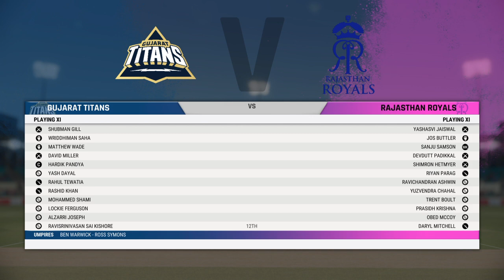TATA IPL 22 Final 🏆match coming up…i am playing as GT🙋‍♂️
GT team as me & RR control by (AI)